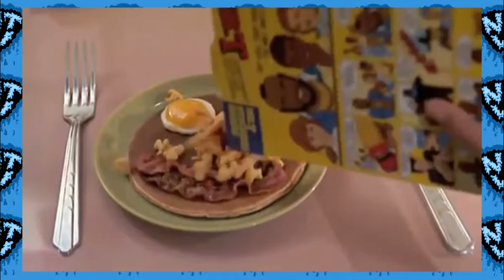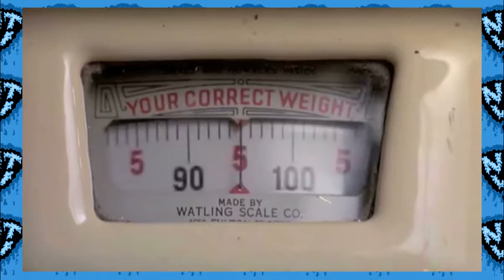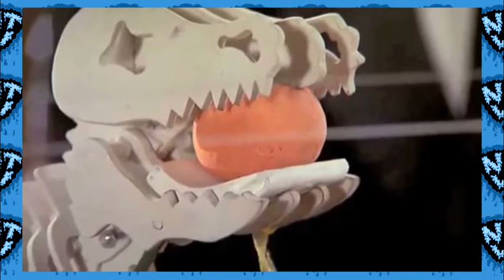NTV Reverses: The Breakfast Machine Scene from "Pee-Wee's Big Adventure" (1985)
We all know our favorite movie scenes forwards and backwards. But have you ever actually seen them backwards? Now you can! Our new series NTVReverses is taking on childhood favorite "Pee-Wee's Big Adventure"! Check out the Breakfast Machine scene in reverse. Trust us. You want to experience this ridiculousness for yourself.